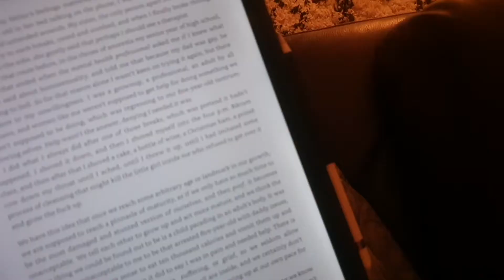GRANADA QUARANTINE DIARIES, PART 6 | QUARENTERTAINING MYSELF | TravelStyleFood VLOG 27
Still on that walk! Making food, watching things. You know.